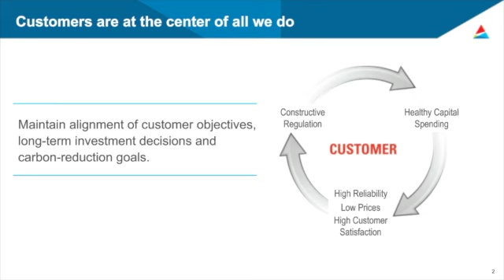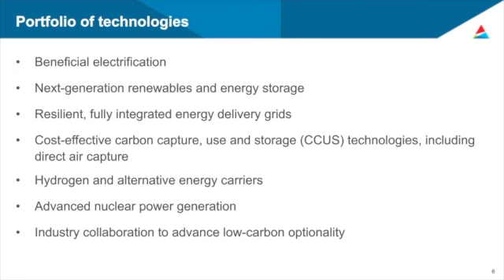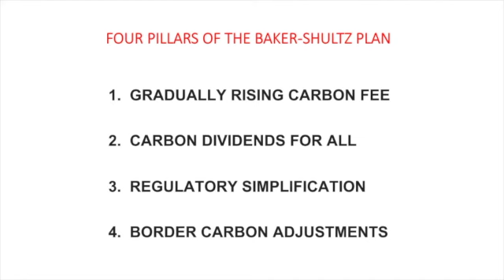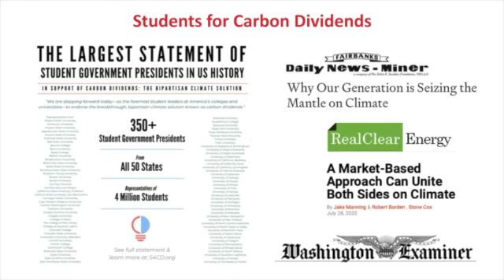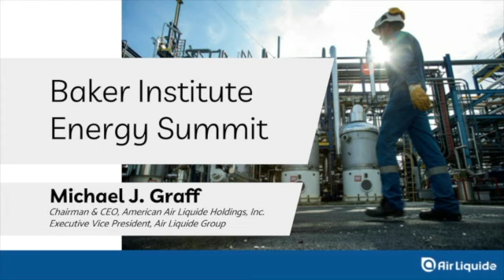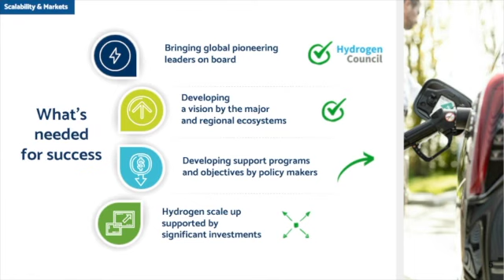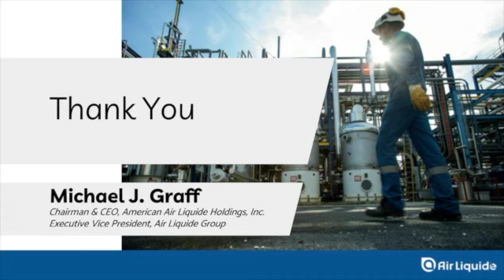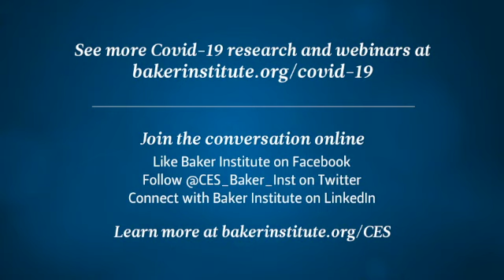Pandemic, Price War and Other Disruptions: Resilience in Energy Systems 8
For the fourth consecutive year, the Center for Energy Studies and Baker Botts L.L.P. co-hosted their annual energy conference. On day four, speakers address how the energy industry is working toward carbon neutrality and the energy outlook after 2020.